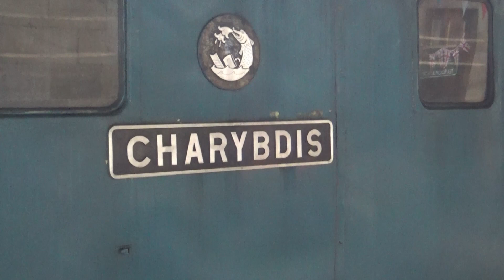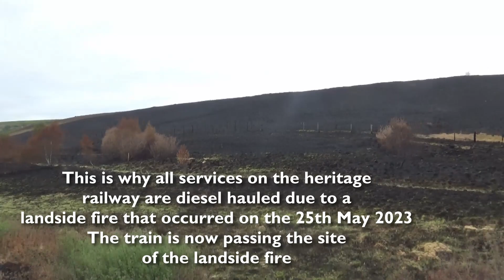Class 31 31128 Charybdis Pickering to Grosmont | North Yorkshire Moors Railway 2023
North Yorkshire Moors Railway 2023 Pickering to Grosmont train hauled by class 31 31128 Charybdis. Due to the landside fire, all trains on this heritage railway are diesel hauled.